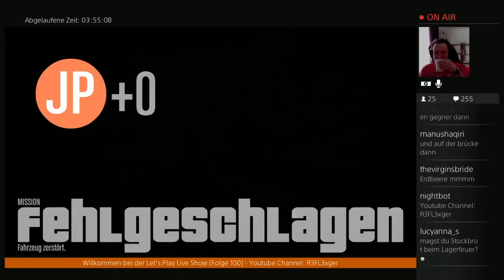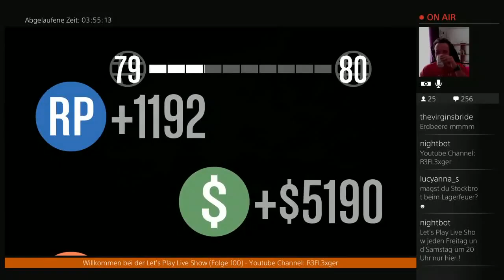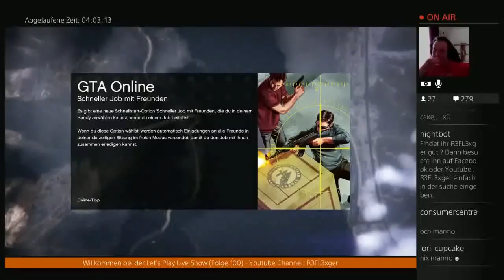Der Total Verrückte 24h Live Stream(German)#25 Meth-Brötchen xD